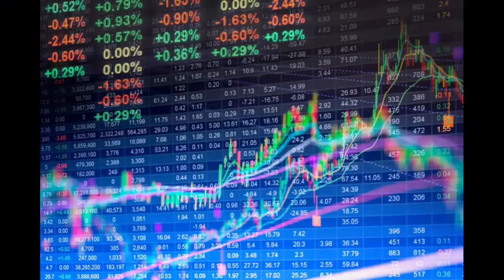Warren buffett की नक़ल करके ये आदमी बना Billionaire|| news of Billionaires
Hello Friends,

How a men become Billionaire by cloning of Warren buffett.

Like for happy 😄

Share to expand 💏